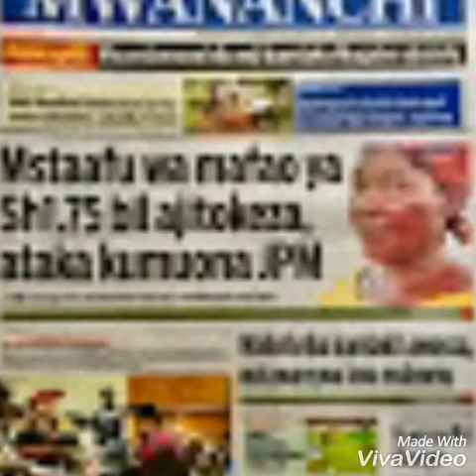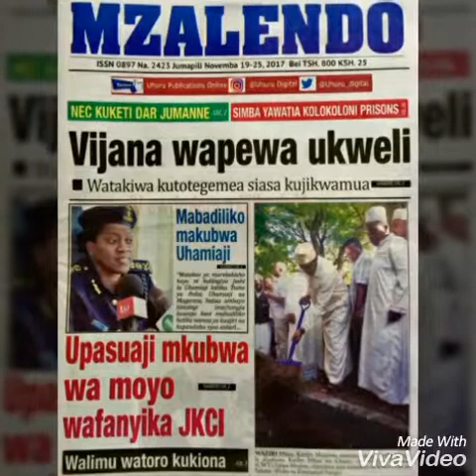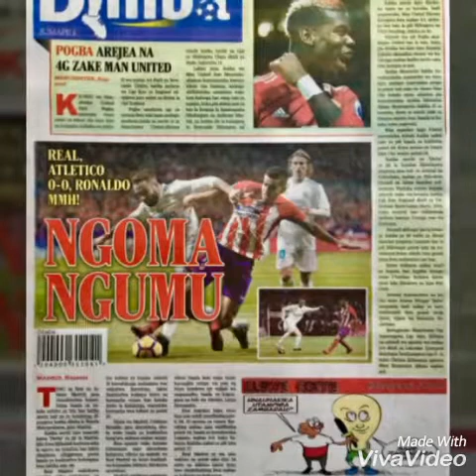Magazeti ya leo na Uchambuzi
Magazeti yote ya leo na habari zake